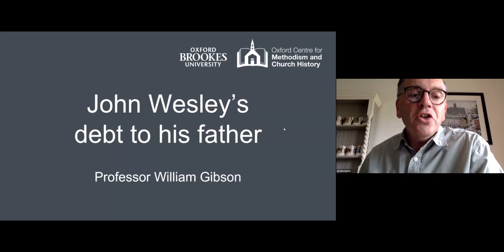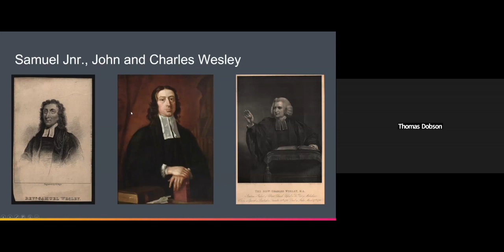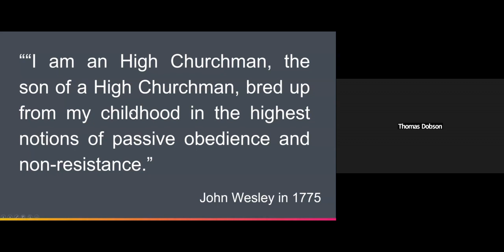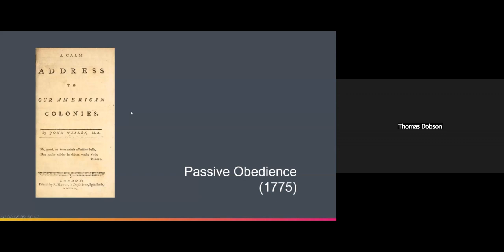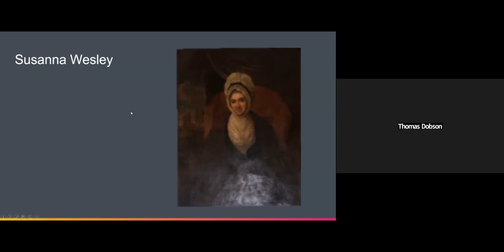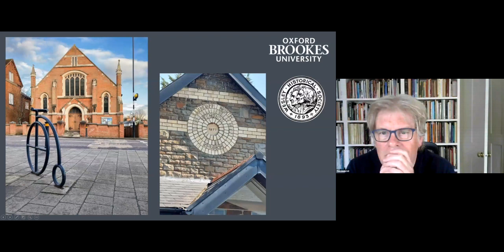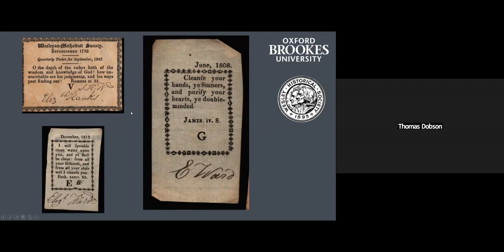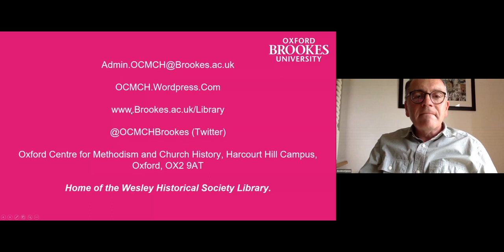WG WHS Annual Lecture default 9dd151bf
This is the Wesley Historical Society Annual Lecture for 2023 delivered by Prof Bill Gibson of Oxford Brookes University. The lecture challenges the view that John Wesley was influenced primarily by his mother Susannah and explores the influence of his father Samuel.